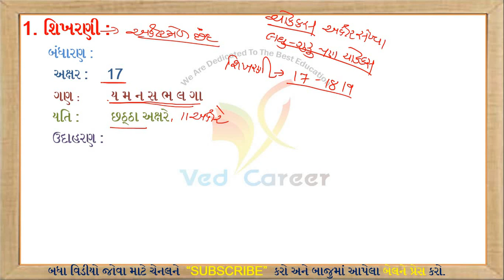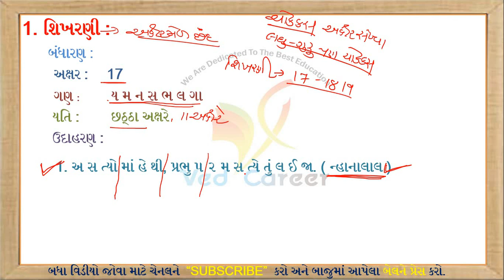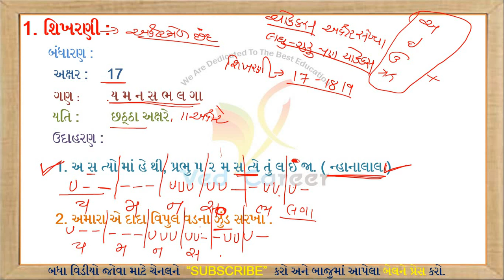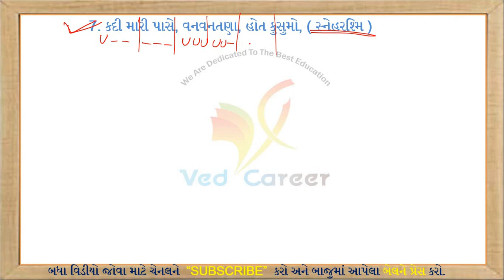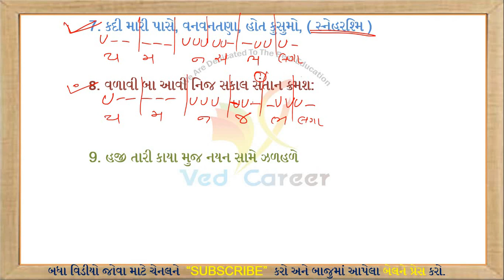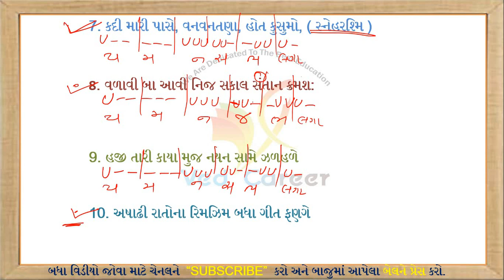શિખરણી છંદ || Shikharani Chhand || Gujarati Vyakaran || Gujarati Grammare || VED CAREER